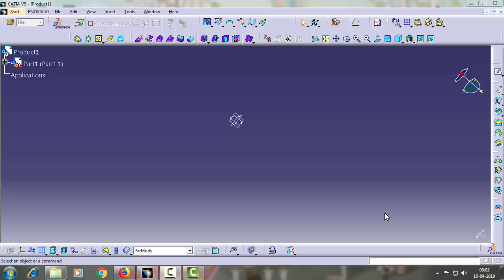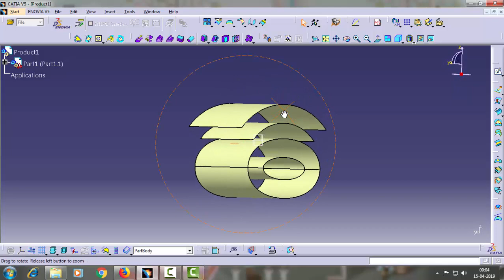Catia V5..Surface Tutorial......How To Use "Offset" Tool .